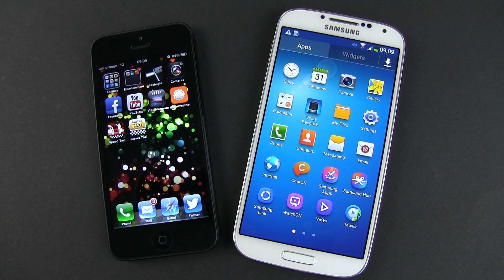Samsung Galaxy S4 vs Galaxy S3 vs iPhone 5 benchmark and speed test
In this video we've put together the latest Samsung Galaxy S4 smartphone vs the older Samsung Galaxy S3 and the all mighty iPhone 5. We've used the following tests to see which one is faster: Quadrant, Geekbench, Antutu, Sunspider, GL benchmark. Of course synthetic benchmarks are just a part of the story, as real life tests are the ones that matter for the end user.